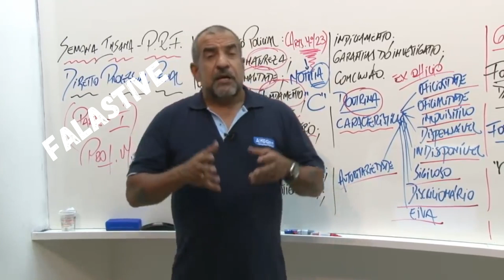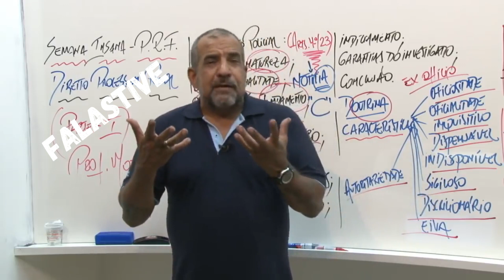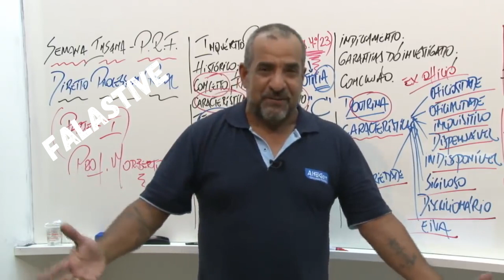Norberto Florindo - Era bom no ofício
Vídeo de cunho meramente ilustrativo, com intuito de exemplificar o direito penal.
Os exemplos citados não são reais, invenções acadêmicas para auxiliar a aprender e entender as matérias de direito, com foco em concursos públicos.

Professor Norberto Florindo

"causos para rir, somente invenções de um semi-imputável"